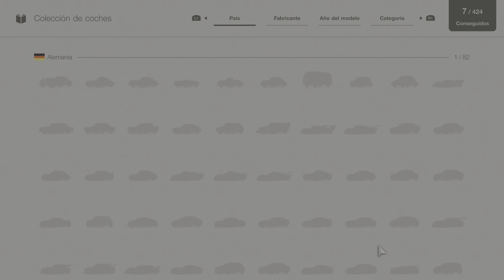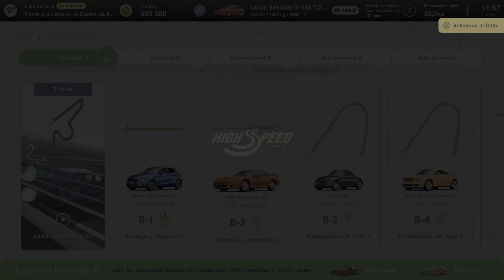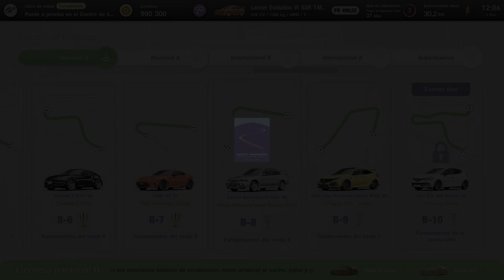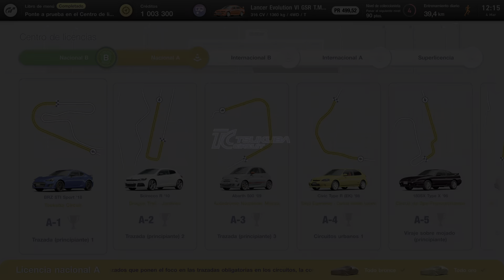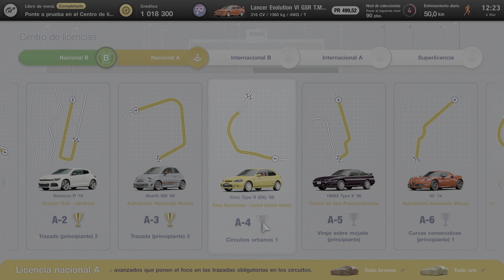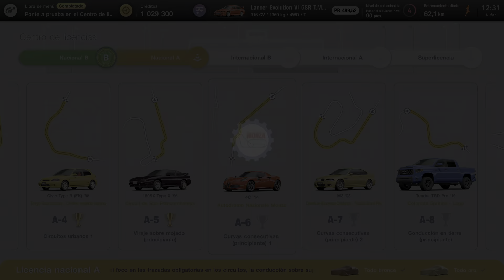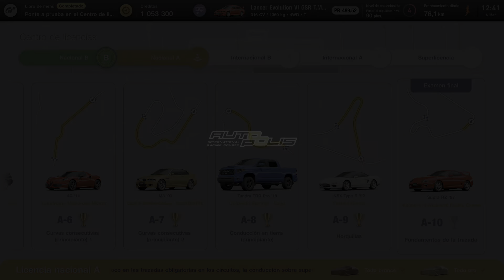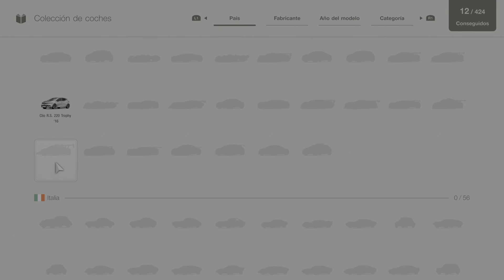Gran Turismo 7 Parte 2 con fail de corte de play